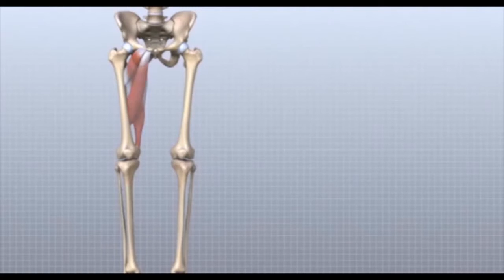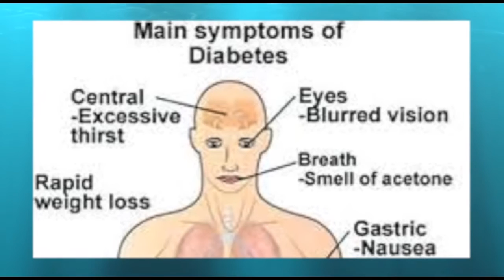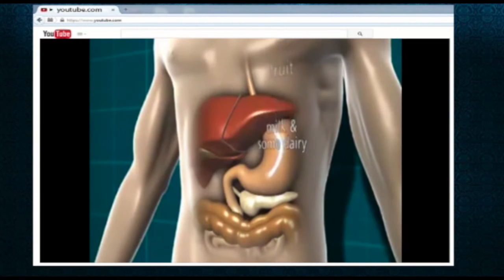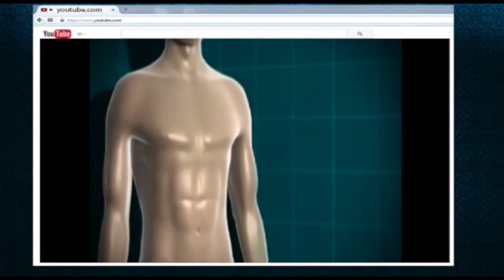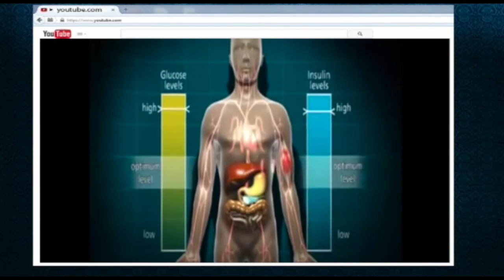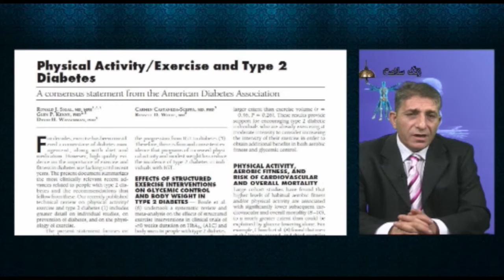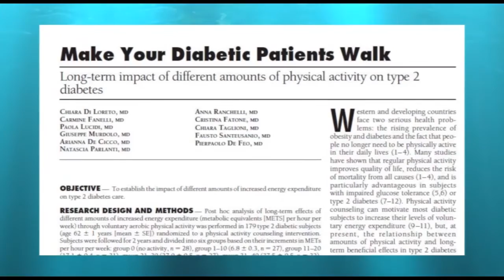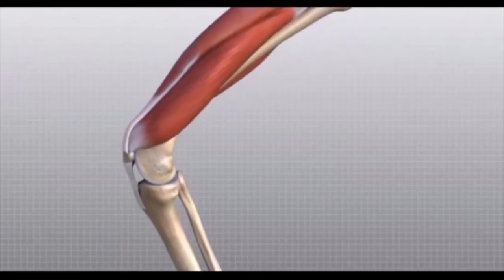تلویزیون ایران فردا - زنگ سلامت دوشنبه ۱۸ آبان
شما را به دیدن سی و دومین شماره از مجموعه برنامه “زنگ سلامت” به میزبانی آقای نوید محمدزاده (فیزیوتراپیست) دعوت می کنیم و در این برنامه نگاهی خواهیم داشت به بیماری دیابت. هدف این برنامه ارائه اطلاعات پزشکی در شاخه فیزیوتراپی با مضمونی متفاوت برای کمک به بیماران می باشد. با ما همراه شوید و نظرات خود را در ارتباط با این برنامه برای ما ارسال نمایید.